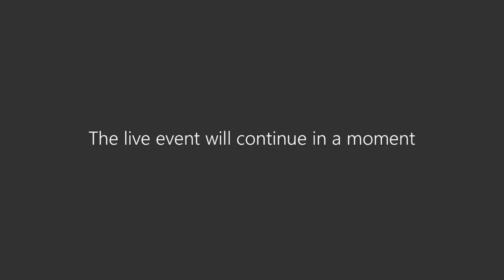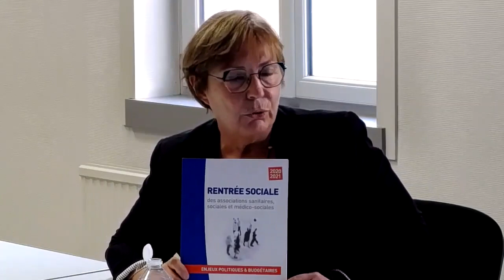intervention Patrick Doutreligne, président Uniopss à la Journée de rentrée 2020 de l'Uriopss ARA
en introduction de notre journée de rentrée 2020 retransmise en direct Live, le Président de l'Uniopss, Patrick Doutreligne est intervenu sur le thème "La solidarité c'est aujourd'hui pour le monde d'après"